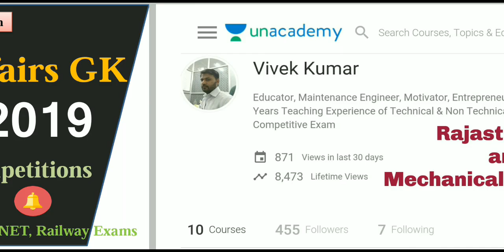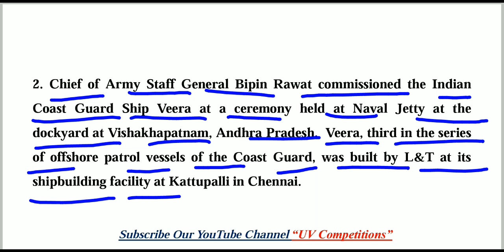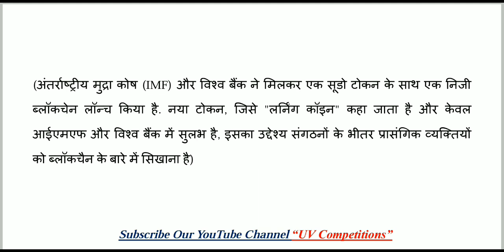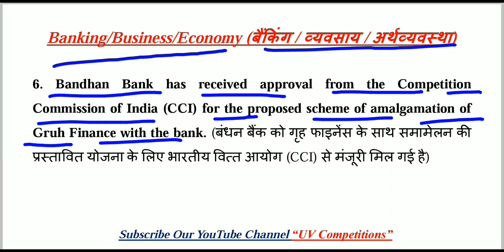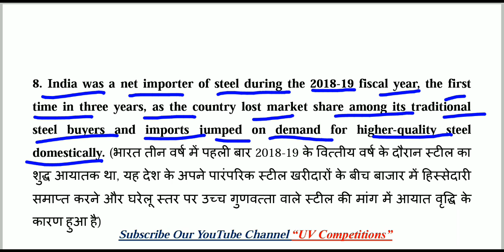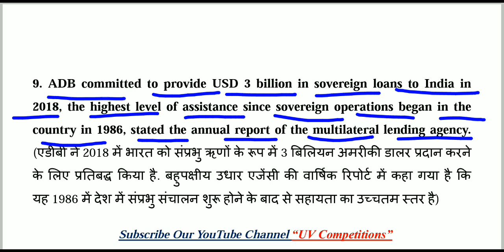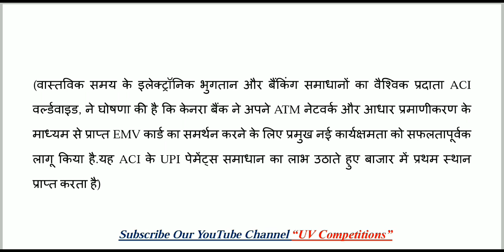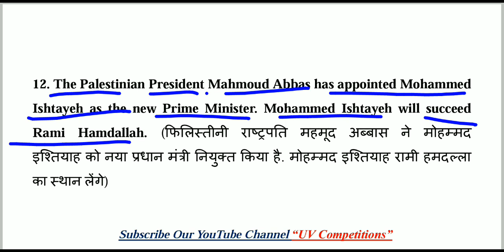18 April 2019 Current Affairs GK | Daily Current Affairs | Hindi & English | UPSC, SSC, Railway